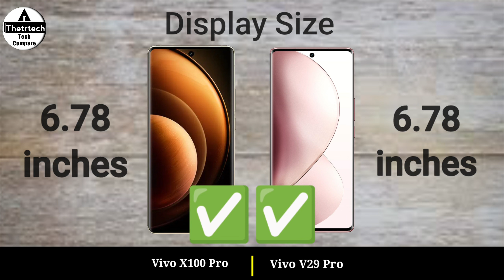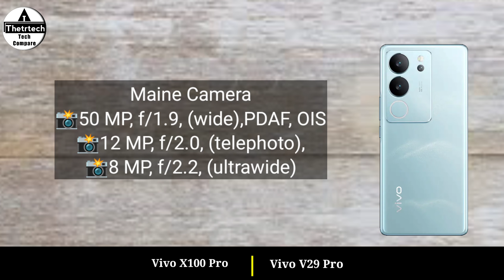Vivo X100 Pro vs Vivo V29 Pro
Vivo X100 Pro vs Vivo V29 Pro || Vivo V29 Pro vs Vivo X100 Pro - Full Mobile Comparison and Specs Review Video and New launched Mobile Phone